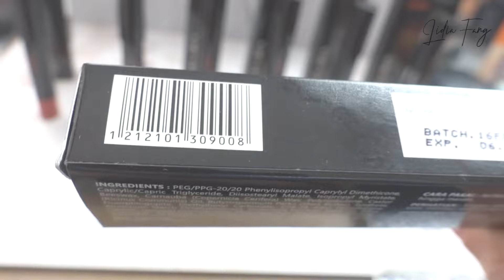IMPLORA LIP CRAYON SATIN | SWATCHES , WEARTEST & REVIEW !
Beli dimana?

YUK BAHAS IMPLORA LIP CRAYON SATIN!

opening 00:00
Produk claim 01:20
Produk detail 02:02

Shade:
02:55 promises (medium, sawo matang)
03:36 misery (medium , sawo matang)
04:10 jealousy (medium , sawo matang)
04:50 curious ( medium, kuning langsat)
05:13 first kiss (kuning langsat, medium
05:56 play date (cerah, kuning langsat)

06:40 weartest & warna favorit

MAU NABUNG AMAN DENGAN BUNGA 24% PER TAHUN?
(OJK APPROVED)
DAN DAPET CASH 100 RIBU GRATIS?
Download ''ASETKU''
Android :
masukin kode jangan lupa pas join kalian masukan
KODE AKU:
"IBN6B"
Langsung dapet uang cash 100rb!

INVESTASI SAHAM MULAI DARI 10 RIBU AJA TANPA BROKER!
(IDX & OJK APPROVED)
untuk mendapatkan saham Garuda, BRI GRATIS!
Reksadana GRATIS UP to 1 JUTA!

Code "ZLRLIDIA" (input saat checkout)